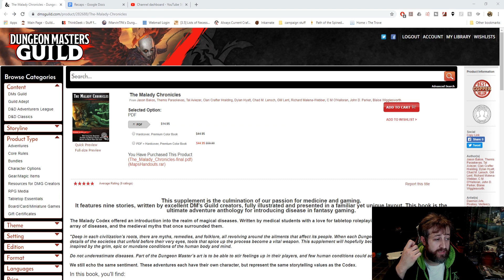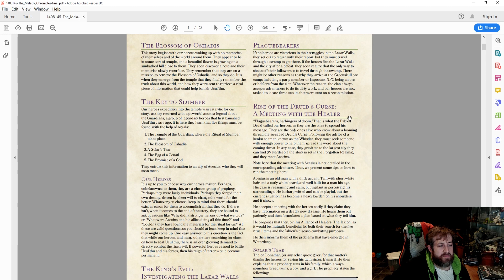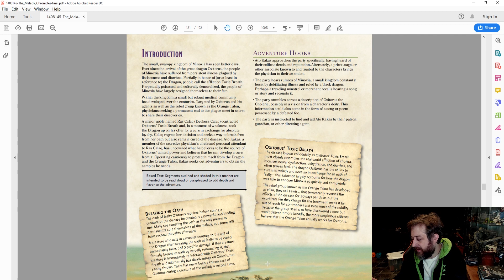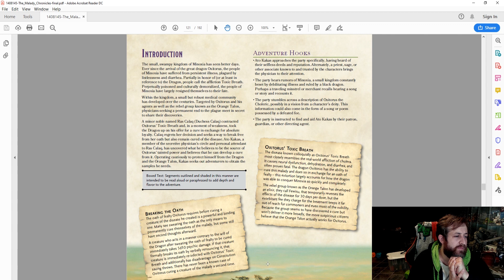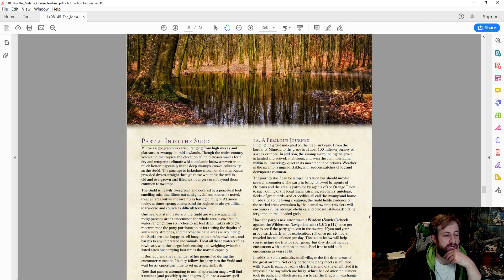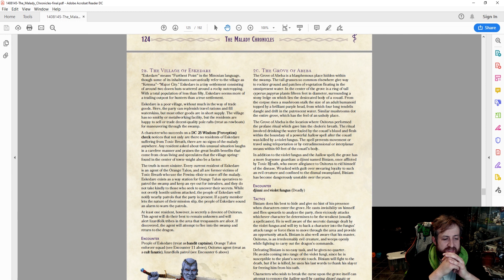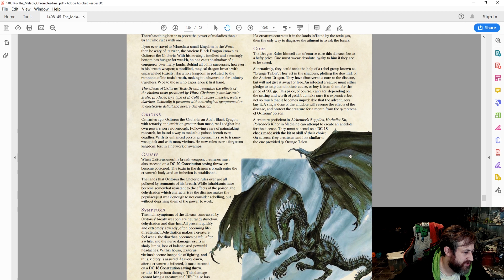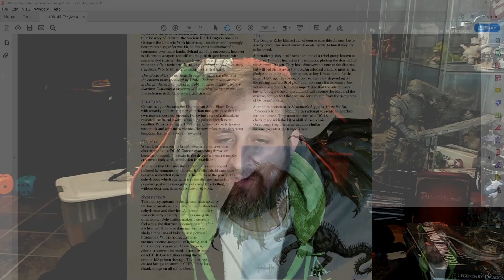DM's Guild Review: The Malady Chronicles | Nerd Immersion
Continuing with my coverage of "The Malady" series, the next in the series is The Malady Chronicles. Rather than diseases or how to create them, this module contains a series of adventures all themed around diseases and previous Malady products. I think it's a great resource, especially if you're a fan of the other products and aren't sure how to incorporate them.

Here's what the description on the DM's Guild says:
"This supplement is the culmination of our passion for medicine and gaming.
It features nine stories, written by excellent DM's Guild creators, fully illustrated and presented in a familiar yet unique layout. This book is the ultimate adventure anthology for introducing disease in fantasy gaming."

Catch us LIVE playing D&D 5e every Tuesday night at 8:30PM Eastern and every Monday night at 9PM Eastern!

We also have a Discord server as well!

END CREDIT MUSIC
This epic music is from the one and only Ben Briggs!

SOCIAL MEDIAS!
Here at Nerd Immersion, we aren't just on YouTube!